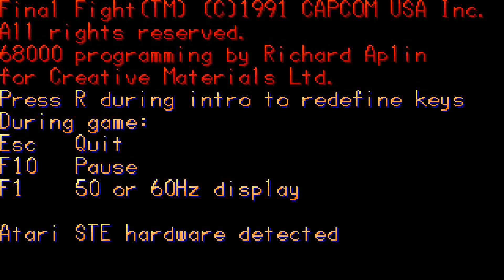ATARI ST Final Fight CapcomDisk 1 of 2cr Elitem Chaos Lordst zip